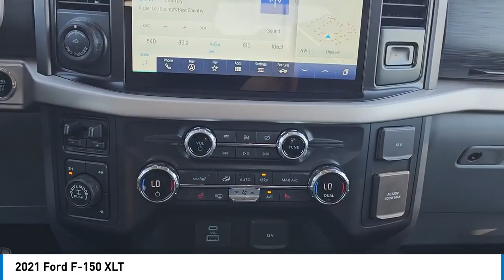2021 Ford F-150 R21309A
2021 Ford F-150 XLT [LISTING_USED] [LISTING_NEW] 1FTEW1EP4MKD39421 R21309A Antimatter Blue Metallic
2021 Ford F-150 XLT

GLYNN SMITH CHEVROLET GMC
600 COLUMBUS PARKWAY
OPELIKA  AL 36801

Pick up this Antimatter Blue Metallic 2021 Ford F-150, available today at GLYNN SMITH CHEVROLET GMC. This could be the one you've been searching for.